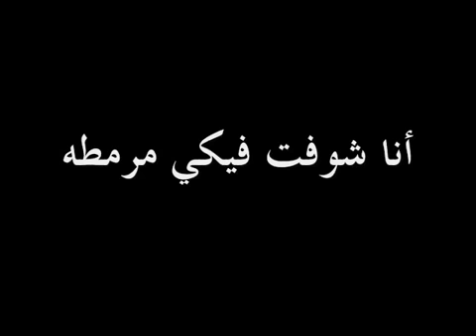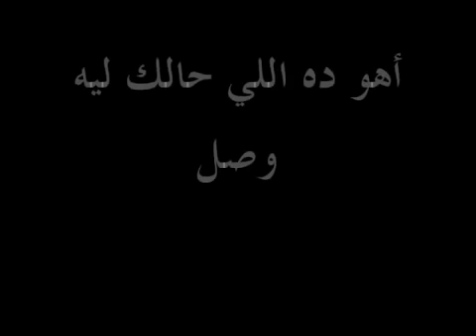بالورقة والقلم كاملة صوت عالي الجودة فيلم عسل أسود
ريهام عبد الحكيم بالورقة والقلم كاملة صوت عالي الجودة فيلم عسل أسود